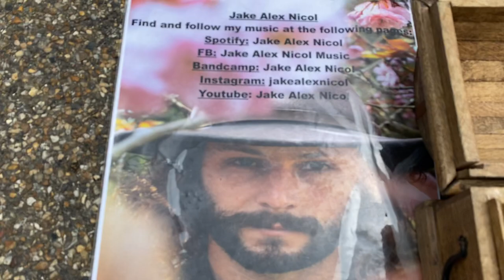Jake Alex Nicol,Buskers World Cup, 2nd Round Submission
My submission for the 2nd round of the 1st Buskers World Cup in gwangju. If i make it through this round im off to Korea. Wish me luck!